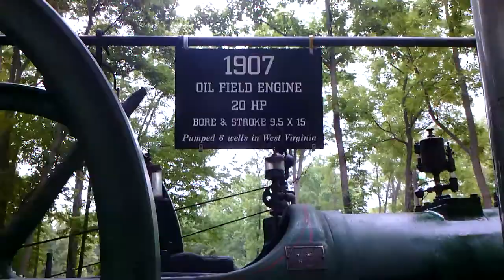Pioneer Steam Engine Festival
Footage from the Pioneer Steam Engine Festival in Rushville, IN.